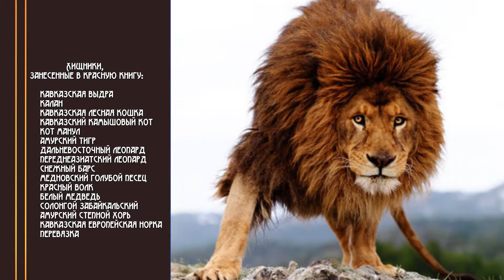Презентация "ЗА ЖИВУЮ ПЛАНЕТУ!"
выполнено в PSP-5.0.3256